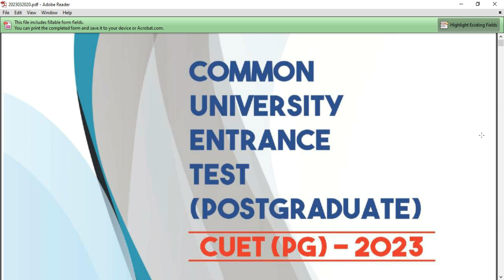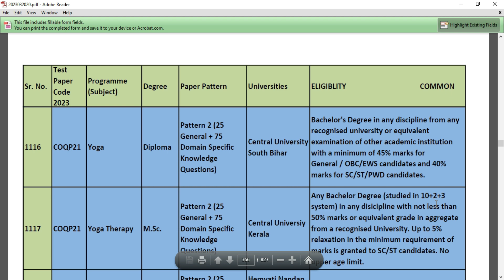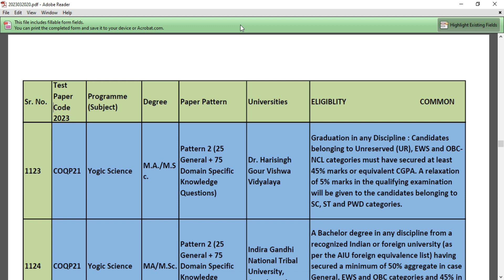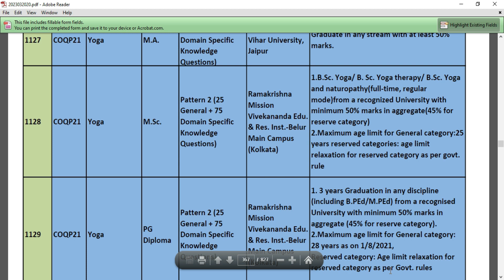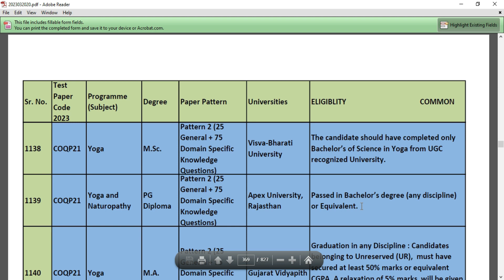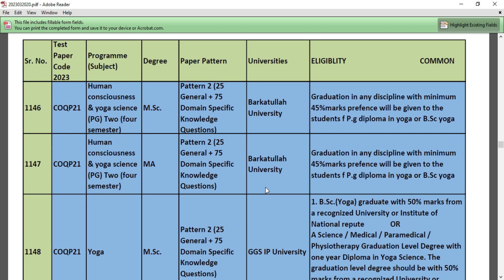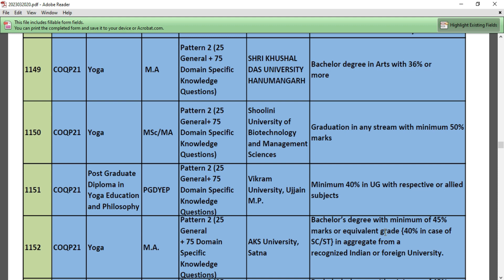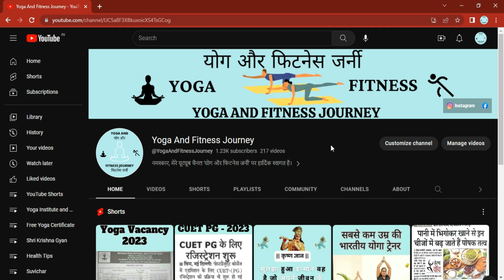CUET PG Yoga Courses - MA Yoga | MSc Yoga | PG Diploma Yoga | योग कोर्स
In this Video:- In this video The Common University Entrance Test, earlier known as Central Universities Common Entrance Test is an all-India test being organized by National Testing Agency for admission to various Undergraduate, Integrated, Postgraduate, Diploma, Certification courses and Research Programmes in 45 Central Universities of India.

कॉमन यूनिवर्सिटी एंट्रेंस टेस्ट, जिसे पहले सेंट्रल यूनिवर्सिटीज कॉमन एंट्रेंस टेस्ट के नाम से जाना जाता था, भारत के 45 केंद्रीय विश्वविद्यालयों में विभिन्न अंडरग्रेजुएट, इंटीग्रेटेड, पोस्टग्रेजुएट, डिप्लोमा, सर्टिफिकेशन कोर्स और रिसर्च प्रोग्राम में प्रवेश के लिए नेशनल टेस्टिंग एजेंसी द्वारा आयोजित एक अखिल भारतीय परीक्षा है।
😊👌 If you like this video